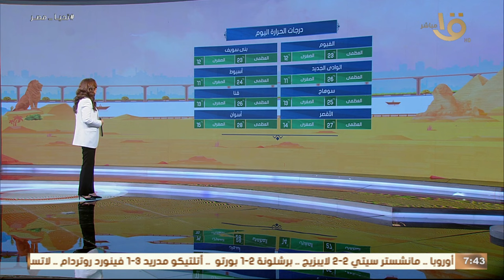تحذيرات هيئة الأرصاد من الطقس البارد وكثافة الشبورة المائية.. وبيان بدراجات الحرارة المتوقعة اليوم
صباح الخير يا مصر | تحذيرات هيئة الأرصاد من الطقس البارد وكثافة الشبورة المائية.. وبيان بدراجات الحرارة المتوقعة اليوم